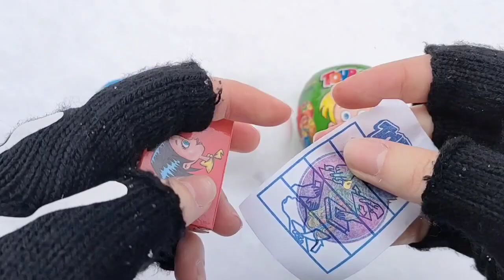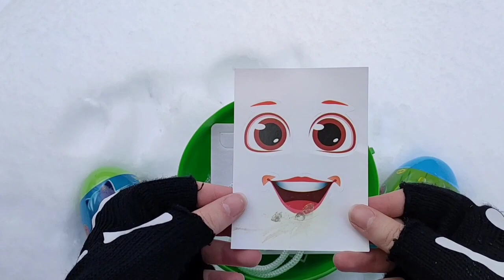ASMR BLACK Candy ENOKI MUSHROOMS BABY OCTOPUS TRUFFLE BLACK BEAN NOODLES 짜장불닭팽이버섯 트러플짜파게티 먹 MUKBANG